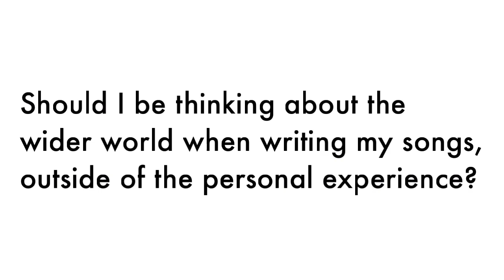Lyrics: Write from Personal Experience or for the Wider World?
For more ways to write lyrics that emotionally connect with your listeners, download your 2 FREE lyric writing cheat sheets

If you enjoyed this video, please like it or leave a comment below... and don't forget to subscribe to this channel to be updated when our latest songwriting videos are published!